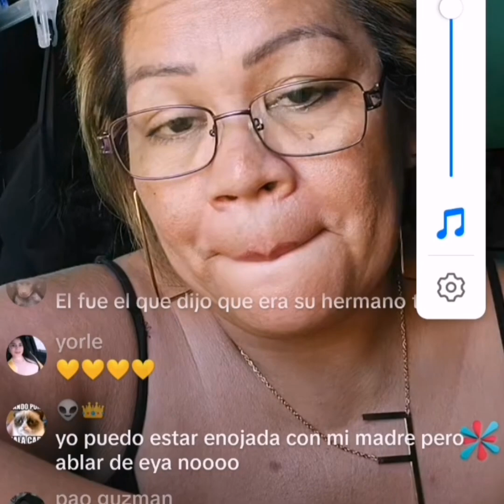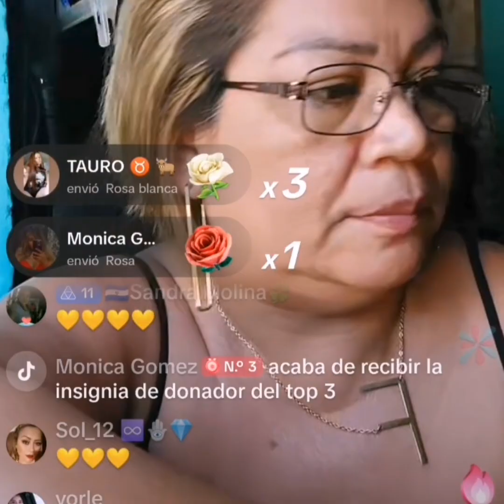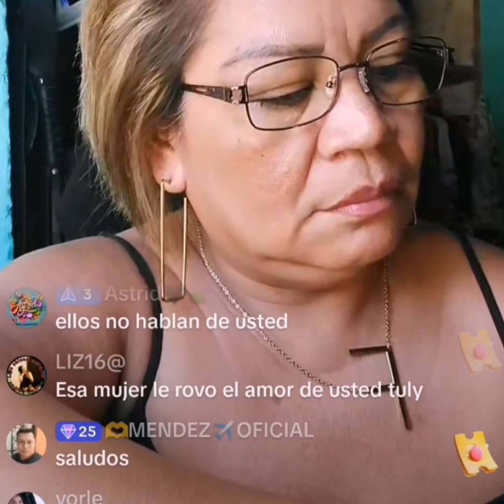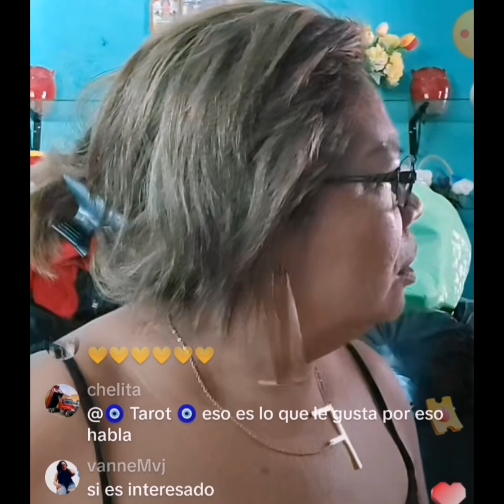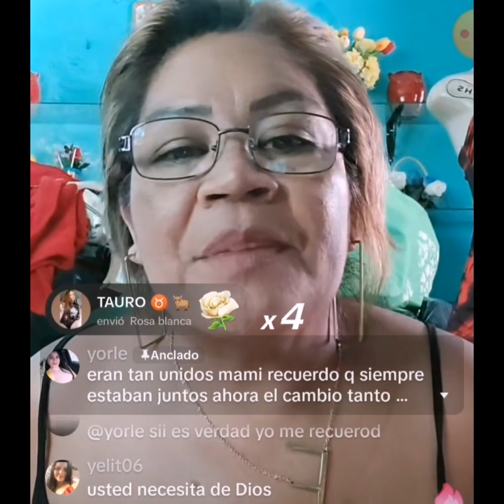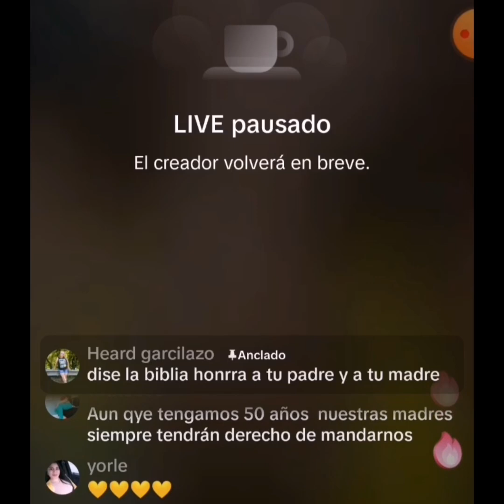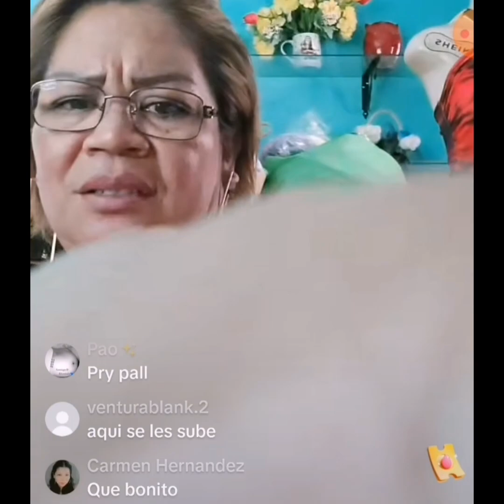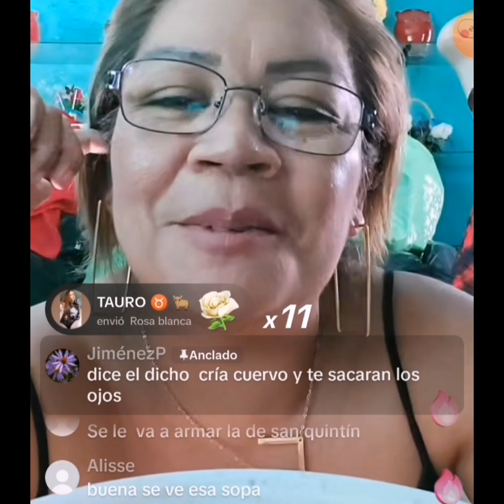tulipan se expresa mal de su hijo kevin de bea, sale a bailar chau y pag de chisme